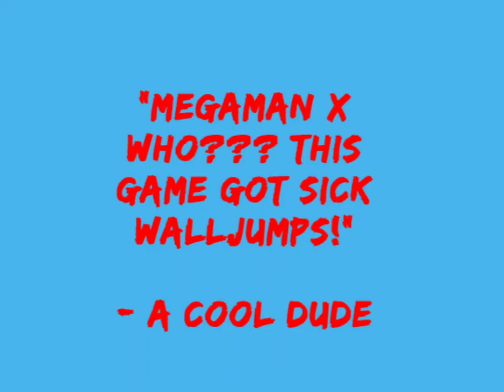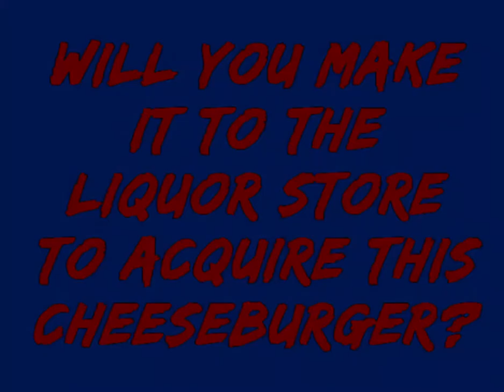Tails Goes to the Liquor Store to get a Cheeseburger at 3 AM OFFICIAL TRAILER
this should have been made like 2 months ago, but hey, here's the trailer for anyone new! enjoy!

"This is the best game ever made" - Samyarinpa
"A truly unforgettable experience" - Metacritic
"This game F**ks" - Reggie Fils Aime
"I love this game" - Will Smith
"This isn't bookworms adventure deluxe!" - Beef Stew
"This game is awesome" Donkey Kong
"I hated this so much" - Tails